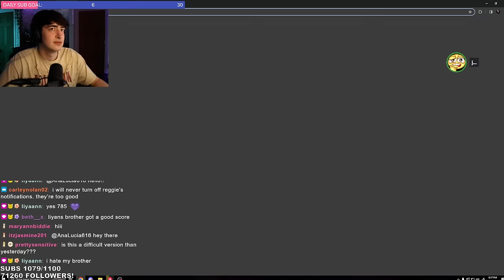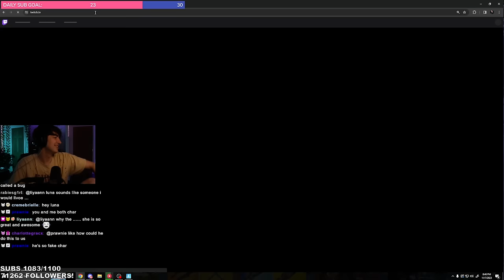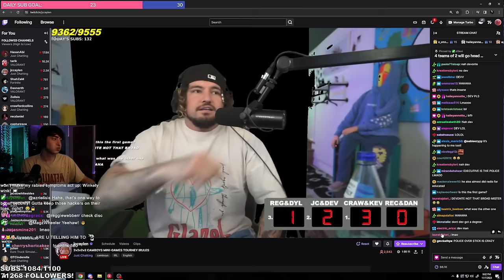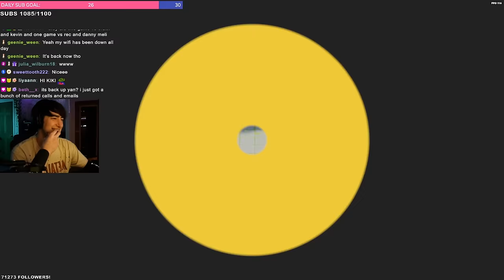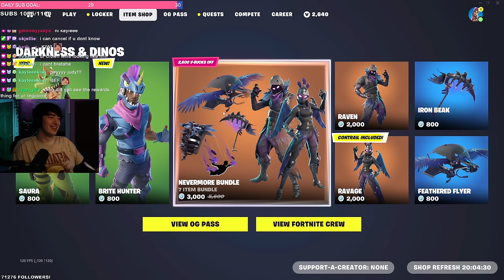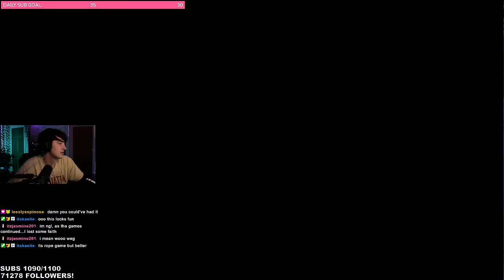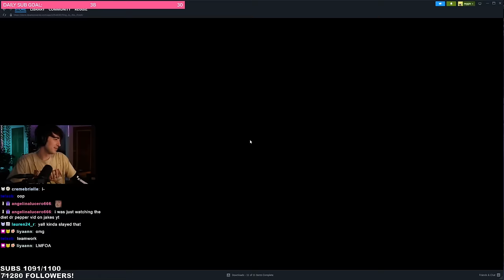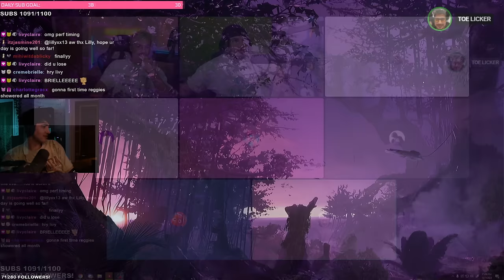2v2v2v2 CAMBOYS MINI-GAMES TOURNAMENT